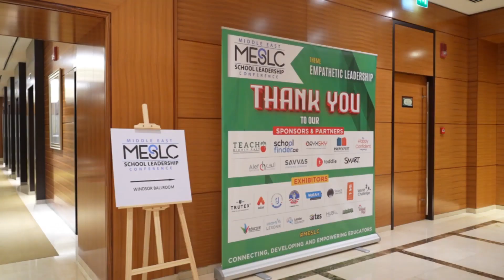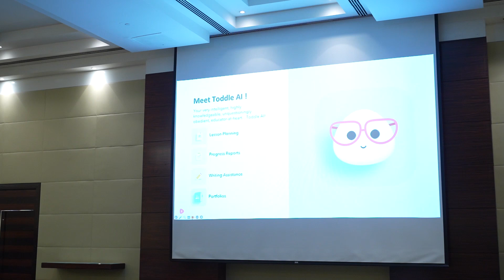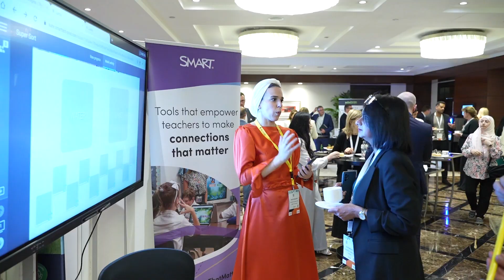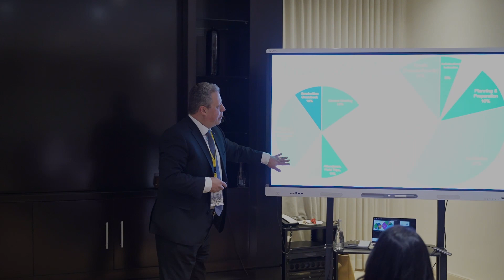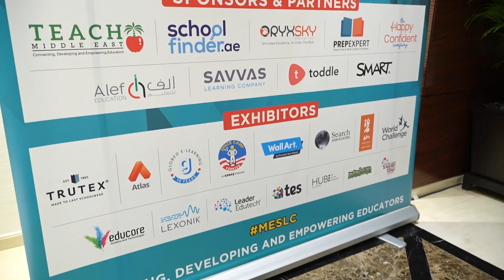Middle East School Leadership Conference, Dubai, United Arab Emirates, February 2024...Day 1